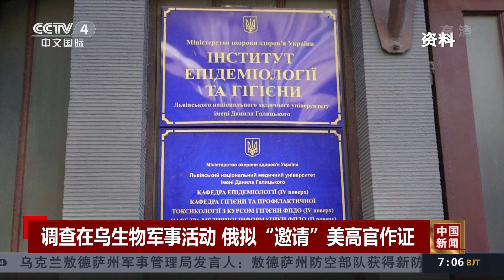调查在乌生物军事活动 俄拟“邀请”美高官作证 |《中国新闻》CCTV中文国际